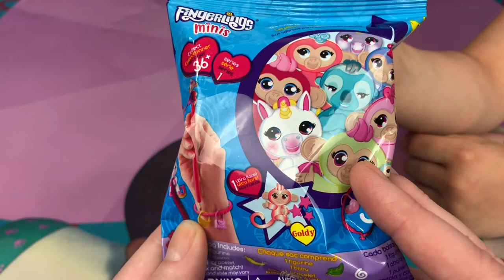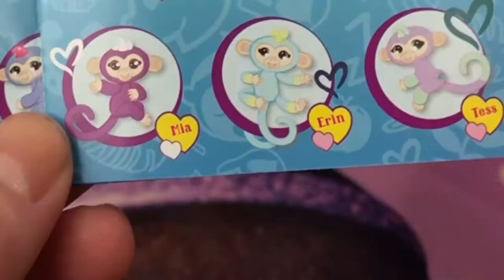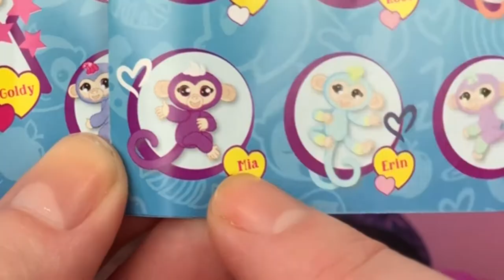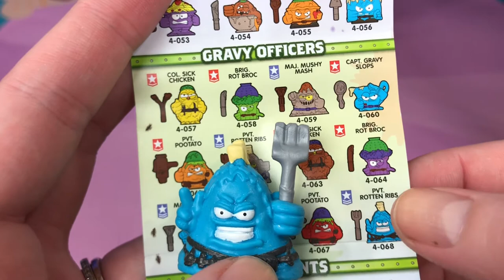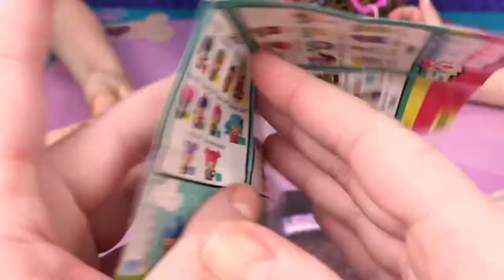NEW! Fingerlings Minis Pencil Toppers Grossery Gang Blind Bags Opening You Choose! #36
We are onto week 36 of Blind Bag You Choose! The choices from last week were Fingerlings Minis, Grossery Gang, Despicable Me Funko Mystery Mini and Happy Places. Watch to see if your favorite won! The choices for next week are Star Wars clip, Shopkins Food Fair, Ooshies DC Comics and Choco-Treasure. VOTE in the poll or comments and tone in next week to see if you favorite won. I hope that you enjoy this video and have a wonderful day!

Surprise Eggs and Toy Fun!
Lawn, PA 17041